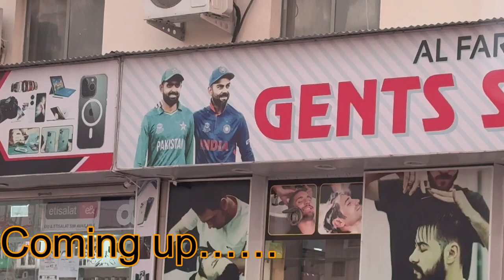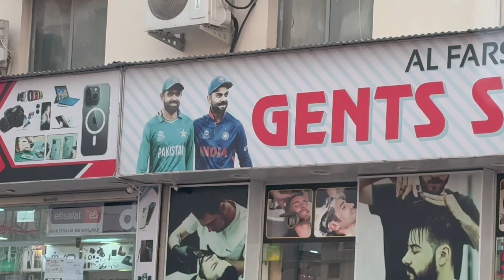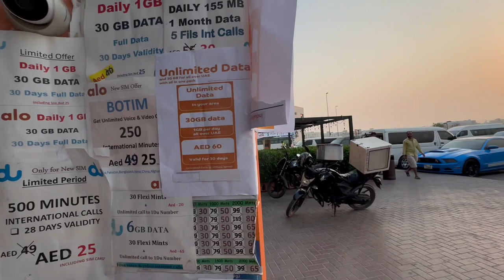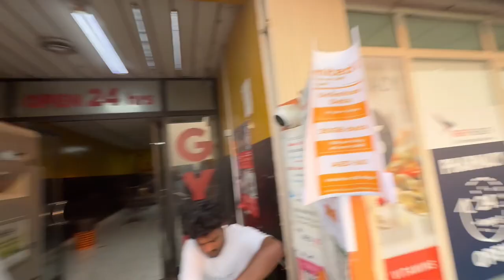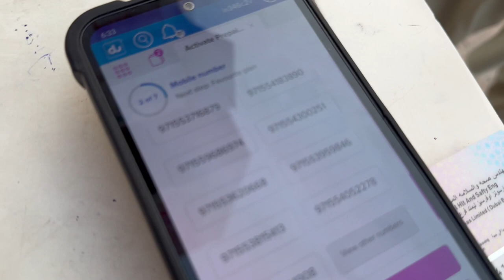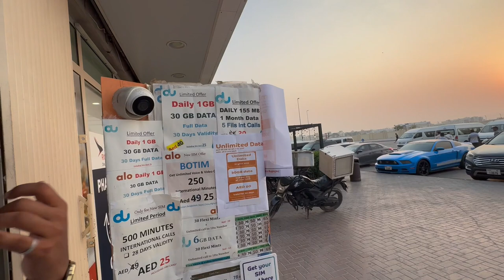DUBAI SONAPUR LABOUR CAMP AREA / Dubai LABOUR Accommodation / ਦੁਬਈ Labour ਮਾਰਕਿਟ